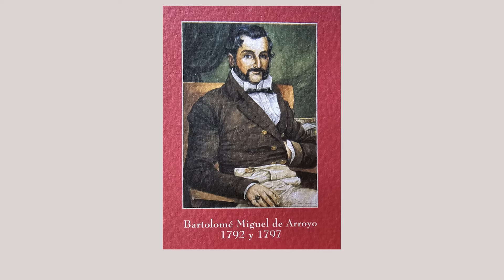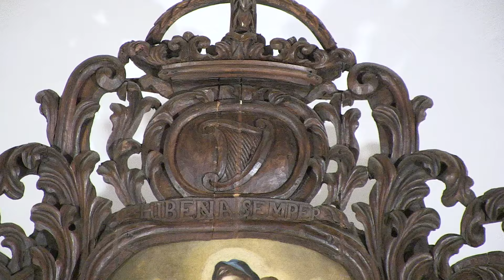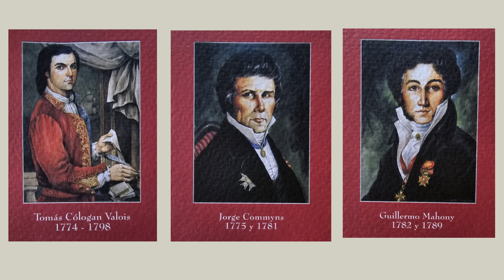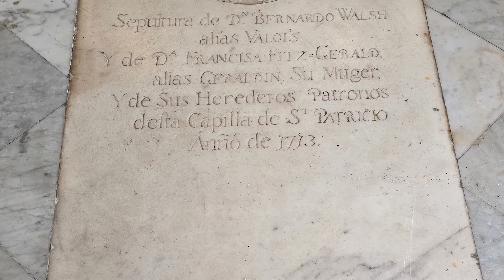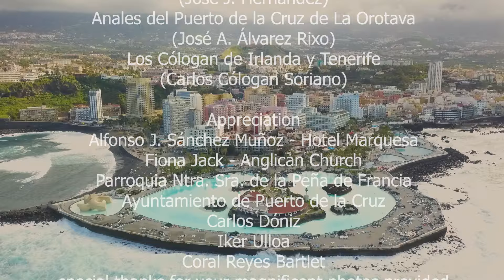Puerto de la Cruz - Independence day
EOI Puerto de la Cruz
FP - CEPA - EOI - EASD

SINOPSIS: El Puerto de la Cruz en su origen se denominó Puerto de la Orotava. En este documental descubriremos cómo, cuándo y por qué se convirtió en un municipio independiente. Con alcaldes irlandeses, Puerto de la Cruz consiguió su independencia económica y comenzar a ser uno de los primeros destinos turísticos del mundo.